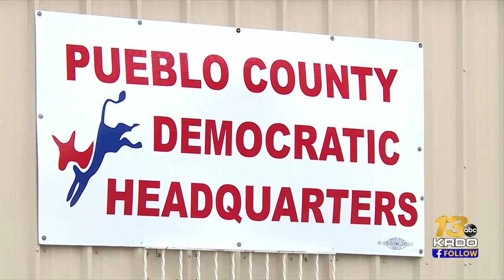Pueblo Democrats remove 2 commissioners from committee following Republican endorsement